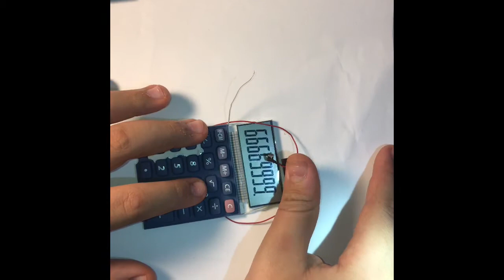What’s Inside A Calculator?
Music credit - Mans best friend by founder